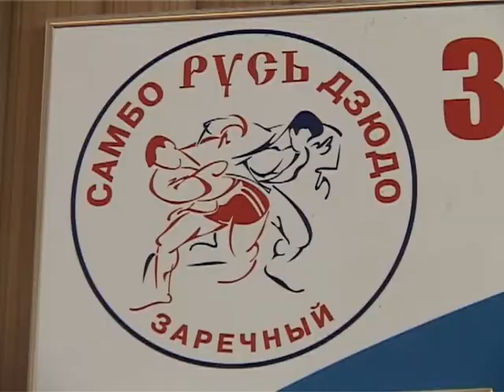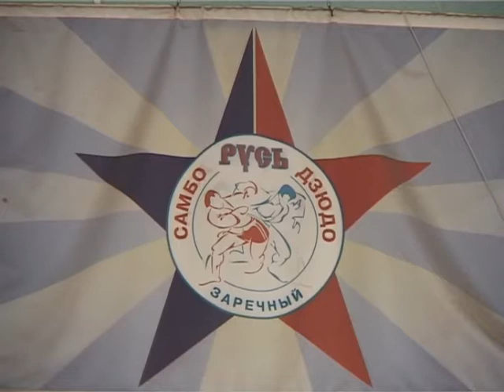В Заречном отметили День рождения самбо